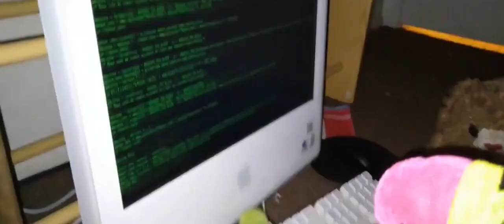The Magenta Show Season 2 | Final Official Trailer 3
Magenta will return on this journey after dealing with her everyday life and her life as an agent of Poison Berries against the 8 Bomb Kratans all episodes will be releasing December 16, 2022.

©️2022 Alarcon Studios ™️
Distributed by CandyCat 127 Pictures